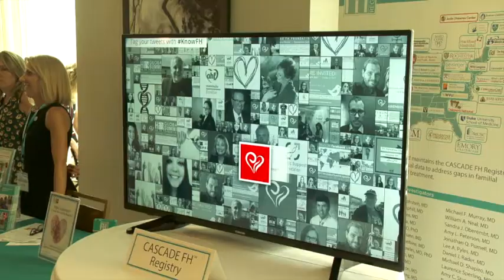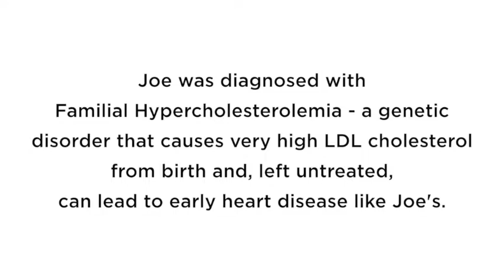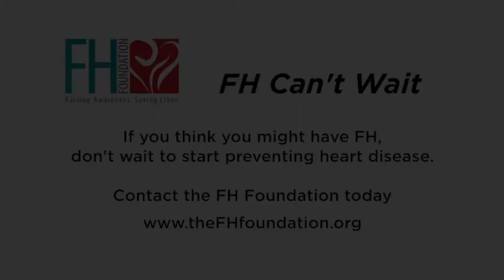True Story of a Heart Attack and FH Diagnosis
It took a heart attack for Joe Farrington to find out he had familial hypercholesterolemia (FH). Even though he discovered he had high cholesterol at 19 years old, doctors hadn't explained that FH is different.

Joe's advice to others is "Don't be like this Joe." Get your high cholesterol checked and if you have a family history of early heart disease, make sure it isn't FH.

Individuals with FH have a high amount of low density lipoprotein (LDL, or “bad”) cholesterol in their blood from birth. Individuals with FH are unable to remove (or metabolize) excess LDL-C from their body so it builds up in the bloodstream.

Over time and left untreated, elevated blood cholesterol can lead to blockages in the heart and blood vessels, causing heart attacks, the need for coronary bypass surgery or stents, and even premature death. FH can be diagnosed and treated in both adults and children.